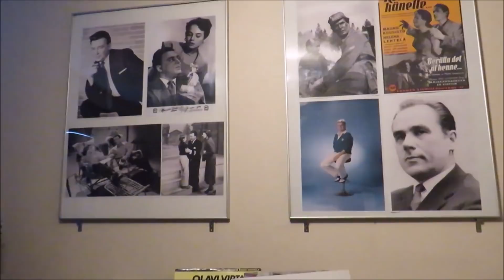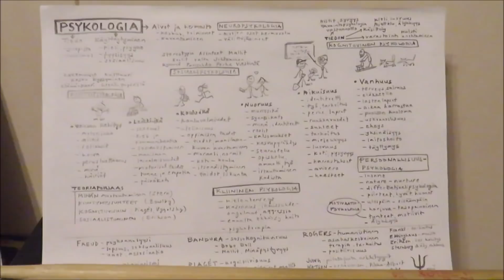PSYKOLOGIAN MAAILMA 15 JÄNNITTÄMINEN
PSYKOLOGIAN MAAILMA -sarja on tarkoitettu kaikille psykologiasta kiinnostuneille.  Sarja on erityisesti uuden opetussuunnitelman (2016) mukainen LUKION KERTAUSKURSSI ylioppilaskirjoituksia varten.  LUE NETTIMUISTIINPANONI KURSSEISTA osoitteesta (huom. kotisivuni ovat muuttaneet tähän osoitteeseen).